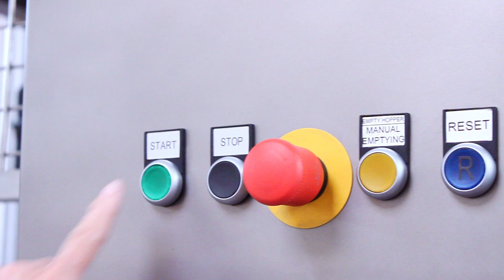Wywrotnica do dzież z lejem pośrednim porcjującym - Bowl lifter with dough Feeding hopper